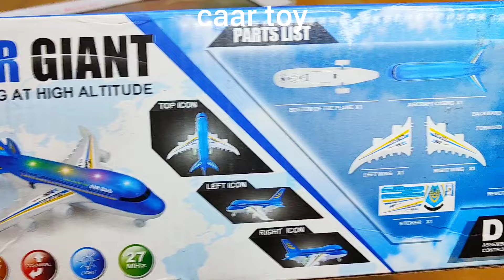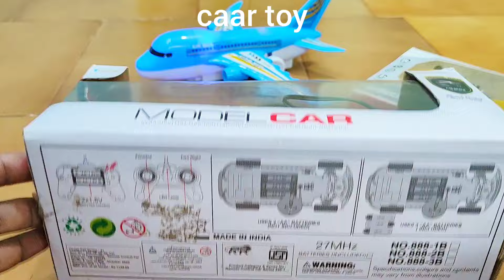Radio control airbus and radio control helicopter || Airbus a380 || remote car || aeroplane || plane